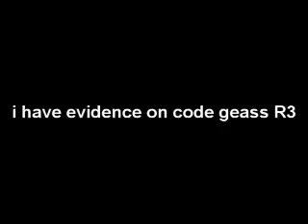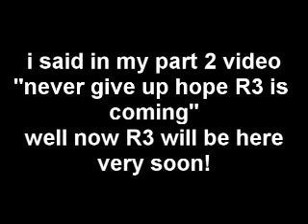their will be a code geass r3 part3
proof...of R3